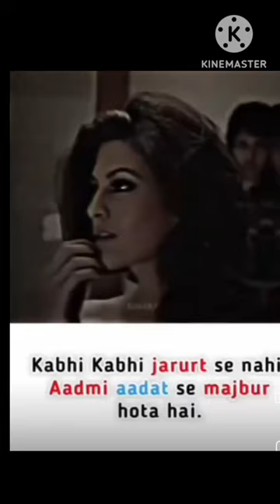imran best dialog#shorts#viral#trensing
shorts
ary
tere bina mein nahi episode 10
ary digital
watch new episode samjhota
samjhota episode 28 ary digital
samjhota ep 28
pakistani drama
samjhota drama episode 28
javed sheikh
pakistani drama samjhota episode 27 watch new ep samjhota episode 28
watch new drama samjhota episode 28
saba faisal
ary drama
 hotstar
26 March 2021
Cara menjinakan monyet
Monkey on a motorcycle.MP4
Langoors are waiting faithfully on terrie..
Likee videos lipsing is very nice songs..
waterfall fun
(SNOW MONKEY) t" Mom, I'm here!..
Shenzhen Monkey Window of the world...
Monkey traping
Begginers belly on chunari-chunari | Sal...
baby monkey loves strawberries ...
I WANT SUMO DORITOS | My Talking To.
Hasne wala bandar
Funny Monkeys.Indian Langur snatchin..
monkey dubsmash
Milkybar rupee 1/- candy
I'm really excited when happy that kind..
fun video, monkey smile for food,
/ Bindiya tore love status
Very Smart Little Monkeys
hasne wala bandar#bandar
24 Maret 2021
New BUD0T dance 2021 [Monkeyl
Monkey funny video// funny videol/mon..
monkey very funny video shor.
Matando Macaco na Chácara Santo Am..
The Most Adventurous Games In The W...
New Funny Video Top New Comedy Vid..
Cute Baby Drinking Milk With Milk Bottle..
GODZILLA Vs. KONG | 2021 | Clip "Kong...
bandar funny video whatsapp status
Vijay nagin band pingor palwal haryana
Super Power Animals Camouflage Abilit..
Leopard jagt Schwein im Krüger Nation..
Babv Monkev
paul fury highlights
press conference tyson fury
pakistani drama
mann aangan pakistani drama 2023
pakistani drama mann aangan episode 6
ary digital pakistani drama
+) pakistani drama 2023
t) mann aangan episode 6 24th feb 2023
ary digital new drama
car
YouTube se Upboyraj tak funny video 7
Rema, Selena Gomez - Calm Down (Official
Music Video)
paresh rawal
voice les comedy
comedy
dj dark
lbsanaa
mujhe khone ke baad
muje khone ke baad ek din
mujhe khone ke baad ek din song
download
muje khone ke baad ek din tum mujhe
yaad karoge
muhe khone ke baad ek din tum mujhe
yaad karoge
mujhe khone ke bad cover by
ohornis
Wwe
ashish
chanchlani
punjabi songs
dynamo gaming
carryminati
pewdiepie
bb ki vines
t series
pubg
tom and jerry
emiway bantai
study iq5 minute craftS
amit bhadana
stand up
comedy
mumbiker nikhil
bts
free fire
baby shark
fortnite
david dobrik
jacksepticeye
joe rogan
james charles
baby shark
bts
ariana grande
nightcore
Songs
jake paul
lazarbeam
tyt
eminem
taylor swift
post malone
vanossgaming
memes
jeffree star
trump
study music
cardi b
juice wrld
game of thrones
espn
unspeakable
john oliver
logan paul
nba youngboy
try not to laugh
blackpink
Coryxkenshin
avenger
andrew yang
dude perfect
last week
tonight
peppa pig
mr beast
chad wild clay
dunkey
ufc
game theory
nfl
jre
buzzfeed
unsolved
popularmmos
jeffy
trevor noah
critical role
trisha paytas
blippi
gmm
first take
nintendo
queen
kutte comedy
dog comedy
kutte ka comedy
kutte ki comedy
kutte wali comedy
sssnipervwolf
ryans toy review
tati
Monkey laughing Funny video (2020)
mix funny Video bandar ki comedy Asho.
Dulha to kala bandar hai sort video tiktok
The food given by this woman is amazin..
Explore the Unseen | Cinematic Forest S.
Scarface Fights Off Other Monkeys | Lif..
Monkey Laughing | Hasne wala bandar ...
How To Make A Matchbox Truck at hom...
train vfx video
Draft 09
ekta saini
whooping gibbon meme
OMG... Never Seen Before Monkey Laug..
Funny monkey sound
Siamang apes go wild.
Khelaiya - Vol.1 | ēu| Non Stop Gujara.
Bandar Mama || Bandar Mama pahan p...
December 29, 2019#141 M
Fidio monyet ketawa ngakak
funnystatus I monkey video whatapp.
Langur Monkeys Grieve Over Robot Mo..
Zero zero one tere bhen ko naman|Rj ki..

How did she even do that? LMFAO Sho..
Lick Runner All Levels Gameplay sh..
funny videos
sis Vs bro
Music Video)mai chali mai chali dekho pyar ki gali...
Penangkapan monyet liar
Rahul Chauhan
16 September 2020
campainofcomedy amazing cat.shor...
Timon And Pumba Best Funny Clips in..
Aw... Make Line :D :D has has ha.. Pran..
Nutrisi dan Pakan lkan Lele Hibrida yan..
Ya gendong di mana mana
Talking monkey comedy dialogues
MONKEY VIDEO | Bandar | Monkey | Ba...
Makeup D
Monkey Funny TikTok video | It will mak...
Langur monkey sounds to scare monkeys
Feeding Monkey #7
ZINDAGI KI RAAHON MEIN RANJO GHA..
yaara teri mere yaari.!! Baklol.
13 April 2021
Balloon Experiment With Bottle ...
Baalveer returns || lut gaye song || Baalv.
Bhavin Bhanushali
SPIDER MAN SAVING A KID. BY @MOS...
Punjab horse rider
Amazing Creativity
kutte/dog comedy.
What is this? Wait till the end
Best funny videos prank from Senya, Mi...
Smart Gadgets | Smart Appliances for E...
Dondurma şakası
eis spaß
U shaped toothbrush for toddlers Useful..